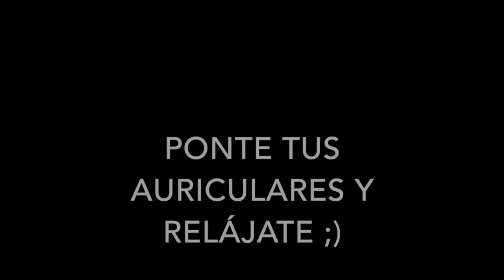Voy A Relajarte Profundamente. Sesión De ASMR En Español | Love ASMR | Ana Muñoz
Hola a todos esta es una de las sesiones que me ha gustado más de las últimas que he hecho. Espero que a vosotros os guste tanto como a mi. Disfrutad de los sonidos de agua, el tapping, los squishies...

El ASMR es una excelente terapia para dormir pero no puede sustituir la terapia de un profesional. Si sientes que necesitas ayuda de un profesional no dudes en usar esta app